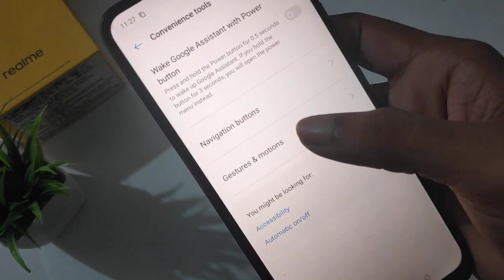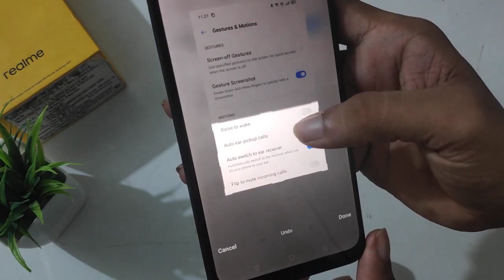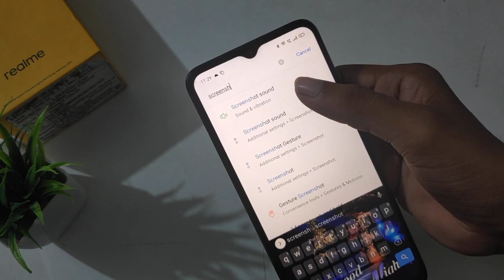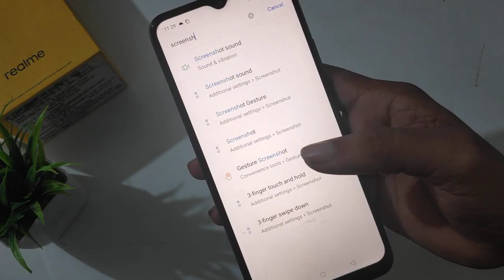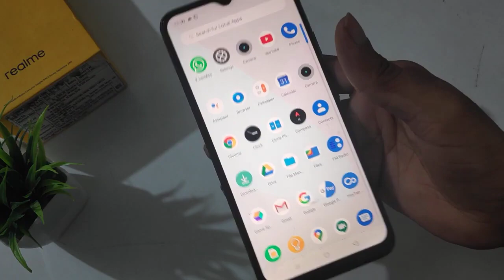Realme 7i screenshot settings mobile me screenshot kaise lete hain how to take sreenshot realme